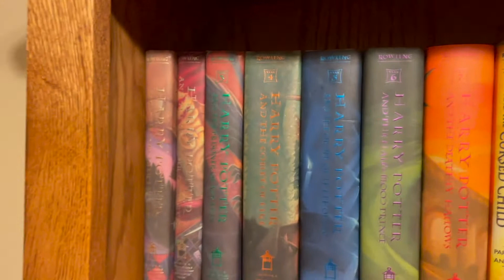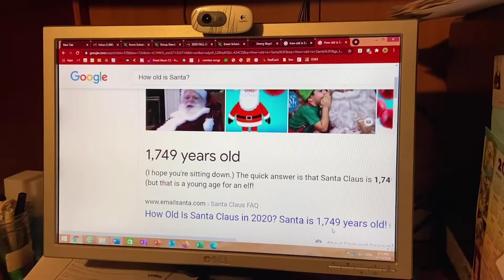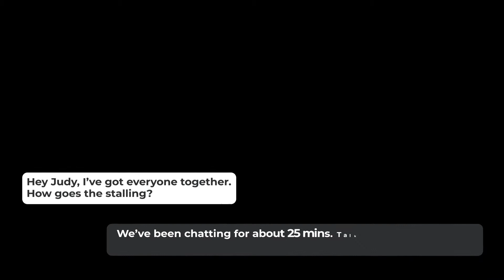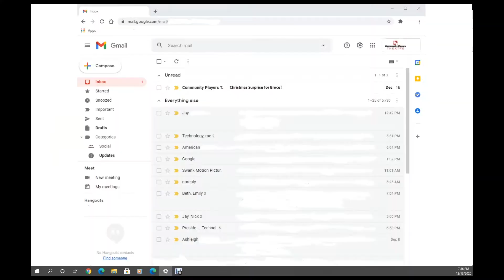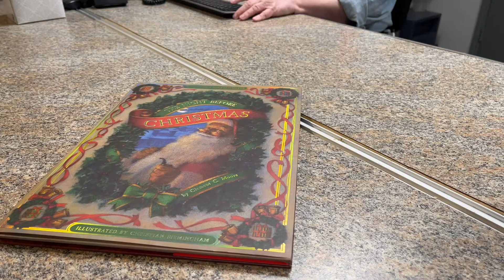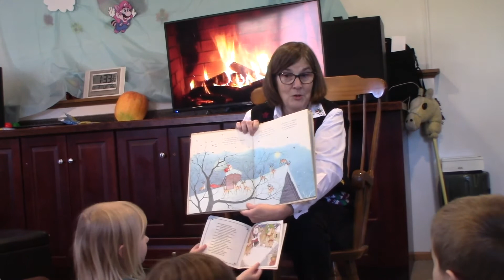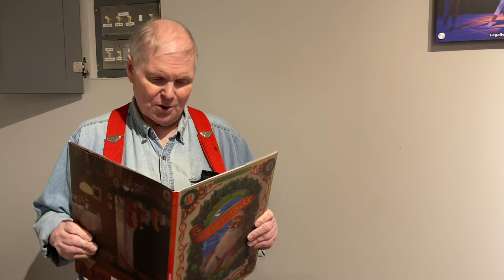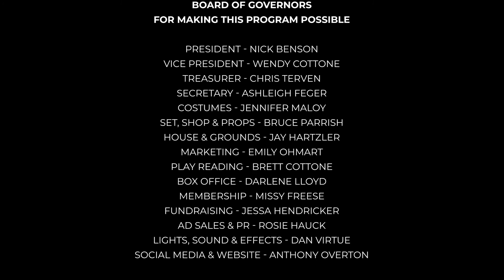Home for the Holidays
Our holiday gift for the local community from our theatre community. We're excited to bring you this amazing community showcase of talent while we are no longer able to perform in our theatre. Go to reno.communityplayers.org and see how you can contribute to help Community Players Theatre.